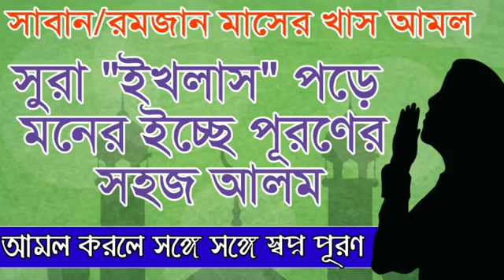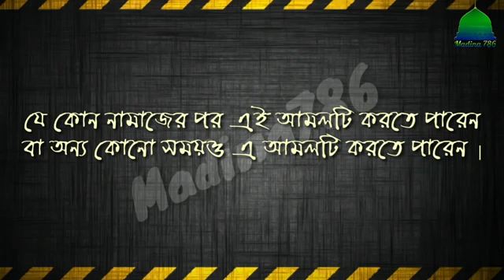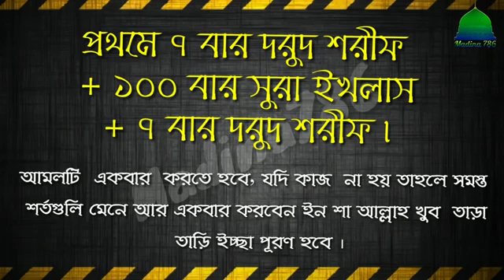Khairul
By Photo Video Vault Android app